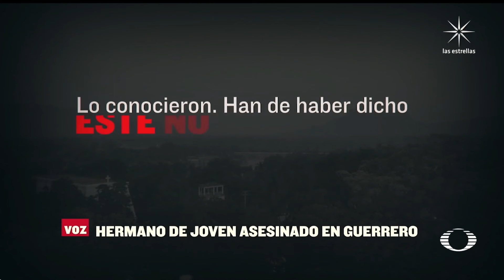Asesinan a becario de Jóvenes Construyendo el Futuro y Sembrando Vida en Guerrero - En Punto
En Guerrero, fue localizado sin vida el cuerpo de un becario del programa federal Jóvenes Construyendo el Futuro y Sembrando Vida, en la zona serrana de ese estado. Se indaga si su desaparición y muerte.

NOTICIEROS TELEVISA

FOROtv